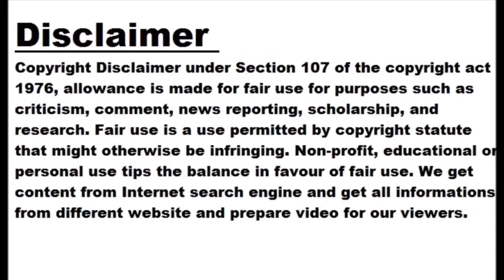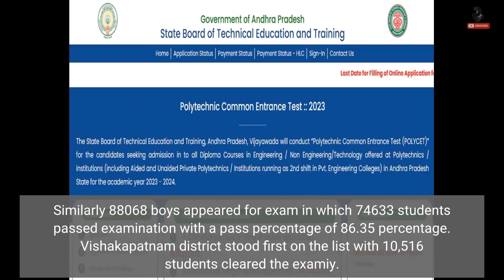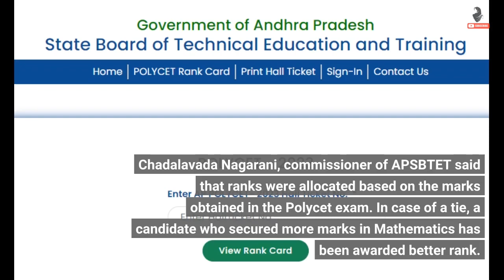AP Polycet 2023 results declared on polycetap.nic.in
Vijayawada: A total of 86.35 percent of students qualified for the AP Polycet examination conducted by AP State Board of Technical Education and Training (APSBTET). Altogether 15 students secured state first rank in the examination by scoring maximum marks of 120 out of 120. A total of 1,60,329 applied for the Polycet exam out of which 1,43,625 students appeared for the examination conducted on May 10, 2023. Out of which 1,24,021 students passed the examination. Out of 55557 girls appeared examination 49388 passed the exam with 88.90 pass percentage. Similarly 88068 boys appeared for exam in which 74633 students passed...